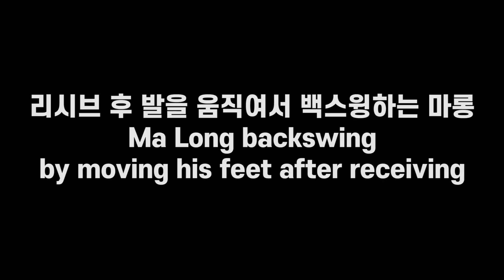마롱의 놀라운 포핸드 플릭? Ma Long's Amazing Forehand Flick?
Ma Long had a hard heart to revenge for losing to Lin Yun-ju, and a lot of great looks came out.
In the first game, he showed a performance that saved his body even when he was leading 8-2.
He now played completely free of knee injuries.
Ma Long players are positioned closer to the center of the table than to the backside when playing left-handed players.
This way, you can be prepared for a ball thrown deeper into the fore side by left-handers.
​The point is that the Ma Long player moves his foot after receiving and catch a ball with his right foot.

Ma Long sees the ball pushed by Rin Yun-ju after receiving, and moves both feet to catch the ball with his right foot.
As Ma Long turns backside and backswing, his upper body and arms are following.
You can see the upper body and arm doing nothing and backswing using the lower body and hip joint at the last minute.

You can see exactly how Ma Long catches the ball with his right foot.
He catches the ball by raising his right calf while pressing his right heel and forefoot to the ground.
Ma Long is conscious of the table, pushing his right foot back and hitting while holding the center of gravity with his left foot.
​He's a really good player with this momentary ability.

If he pushes his right foot forward, his right knee hits the table, so he pushes back to make a forward swing.
The right foot was facing backward and the left foot was facing forward, but the body rotated, so it was able to hit hard.